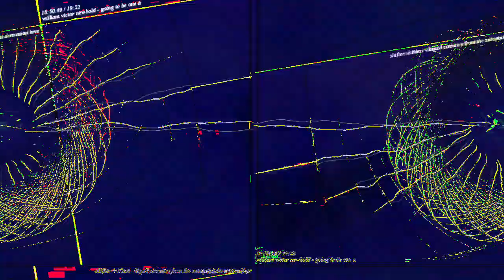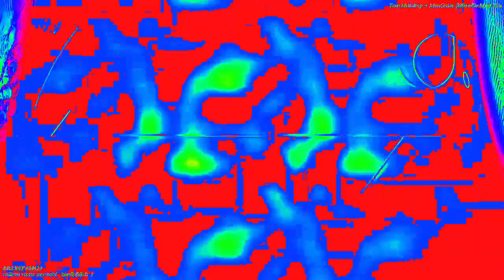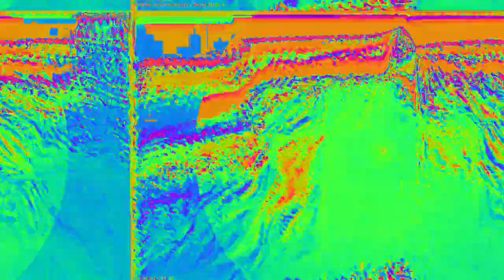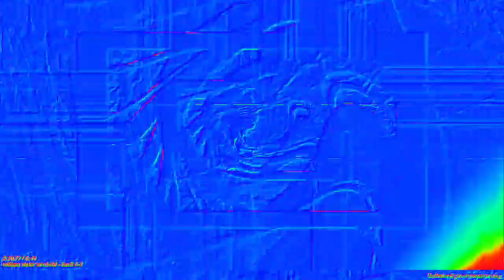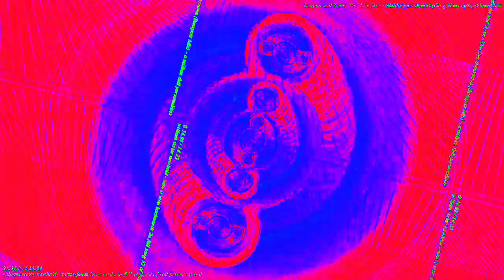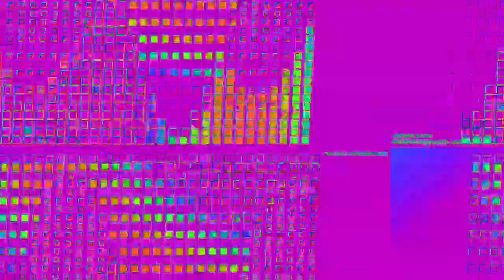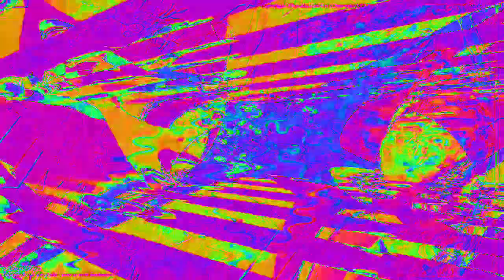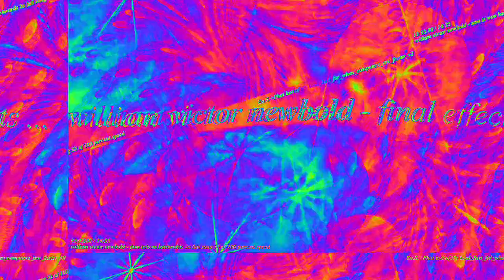[EPILEPSY WARNING] Movie 23 02 13 00h37m34s